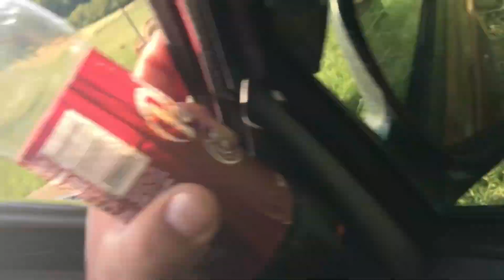fishing HIDDEN ponds in Virginia with set that hook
set that hook went to VA did some fishing and got to fish some local private ponds